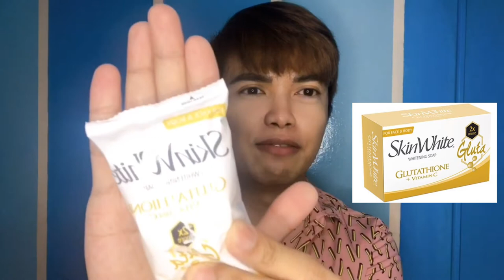Skin Care Routines, Aesthetic Procedures, & Beauty Products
Paano mawala ang PIMPLES?

Skin Routines, Aesthetic Procedures, Plus Vanity Products Reviews, and Skin Tips by Sir B.